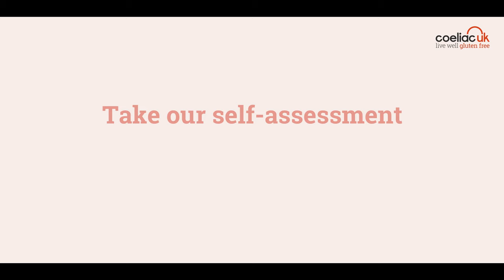Coeliac disease is different for everyone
Coeliac disease is an autoimmune condition affecting 1 in 100 people in the UK. Currently only 36% of them are medically diagnosed leaving an estimated 500,000 living with undiagnosed coeliac disease and the risk of developing long term health complications. Our mission for Coeliac Awareness Week 2023 is to reach the 500,000 people to encourage them to ask ‘could it be coeliac disease?’.

Coeliac disease is different for everyone, and our campaign looks at the wider set of symptoms beyond the more common ‘gut related issues’ to help join the dots and speed up the path to diagnosis. Following a call to our community, five amazing people came forward to share their experiences.